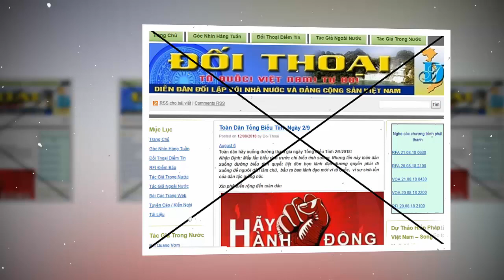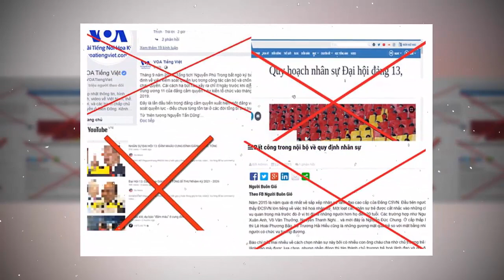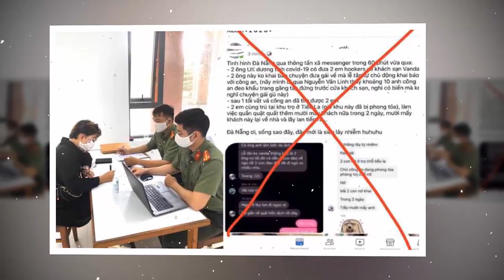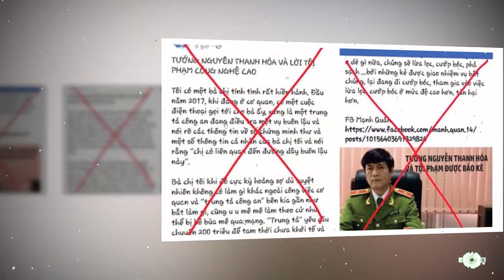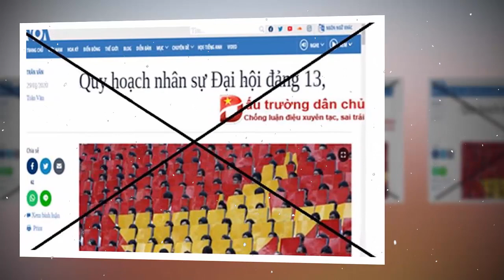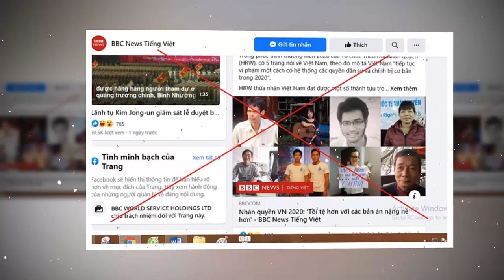Tin khẩn VIỆT NAM mới nhất 4/06/2024//Tin nóng Việt Nam Mới Nhất Hôm Nay | Tin Nóng Đất Việt